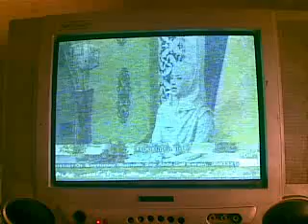Video from My Phone